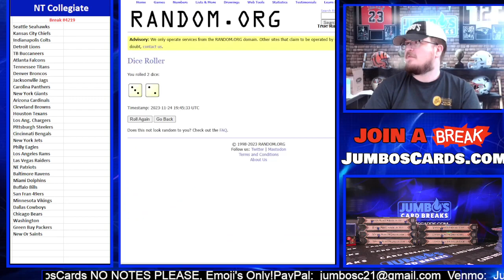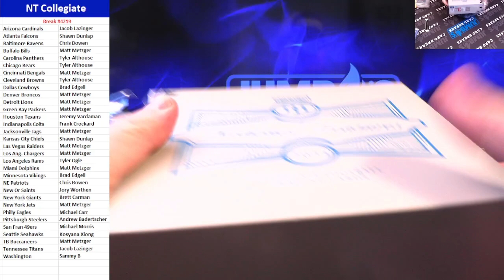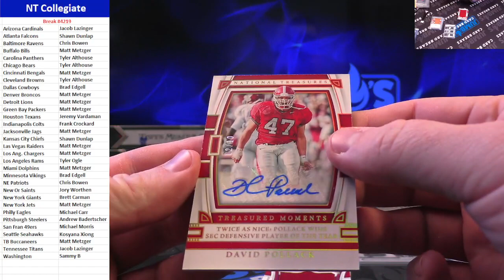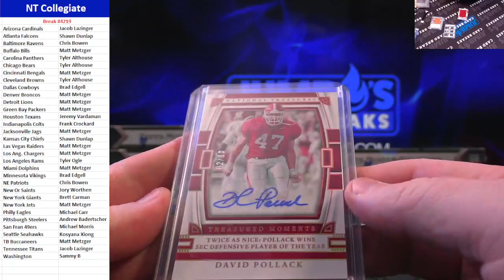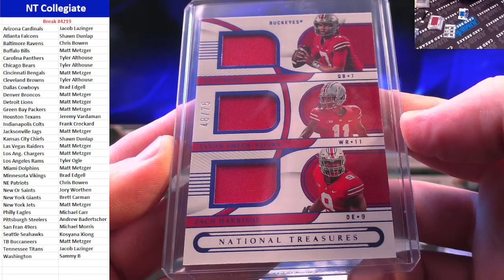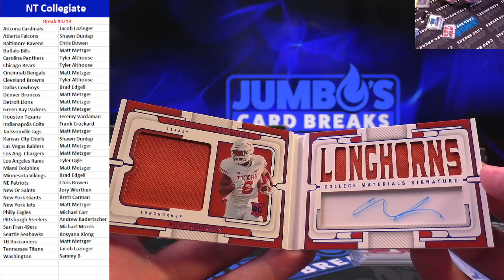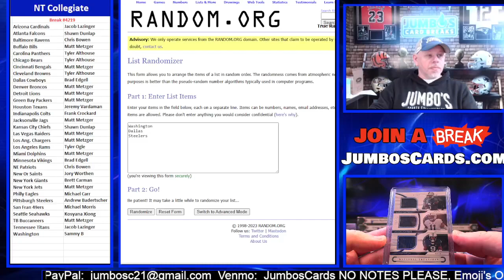BREAK #4219 National Treasures Collegiate